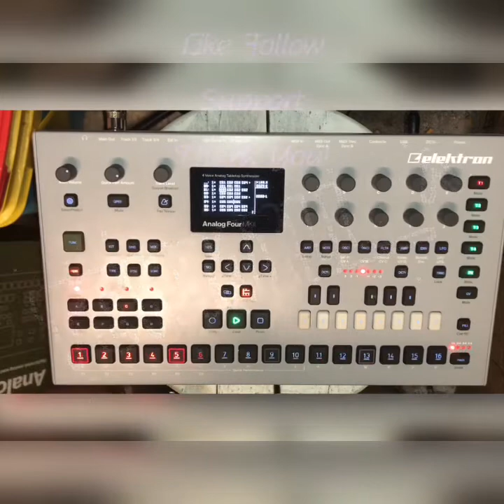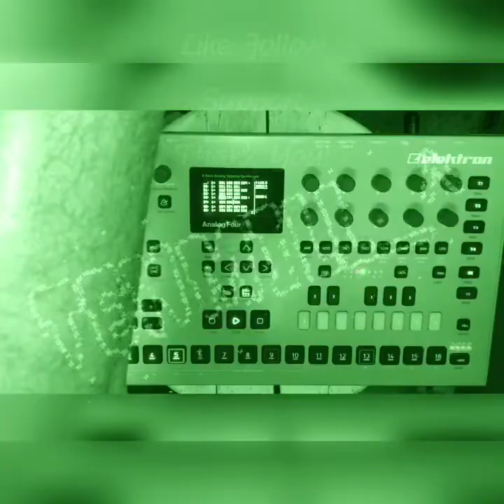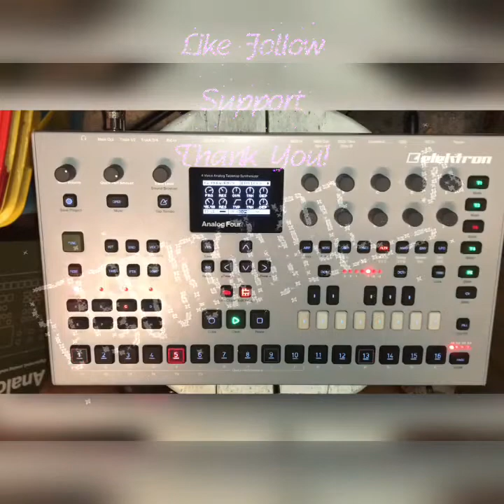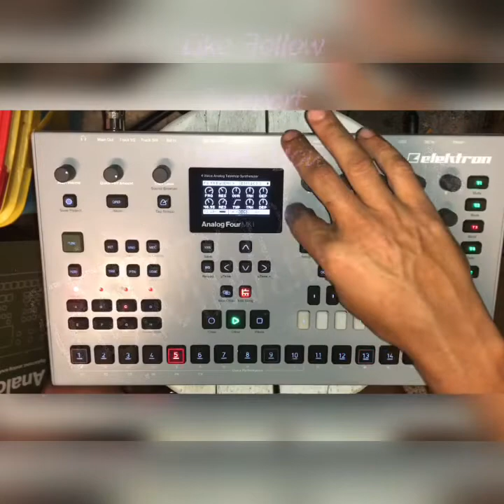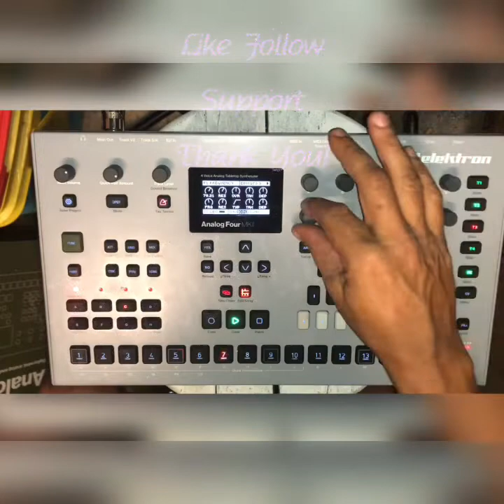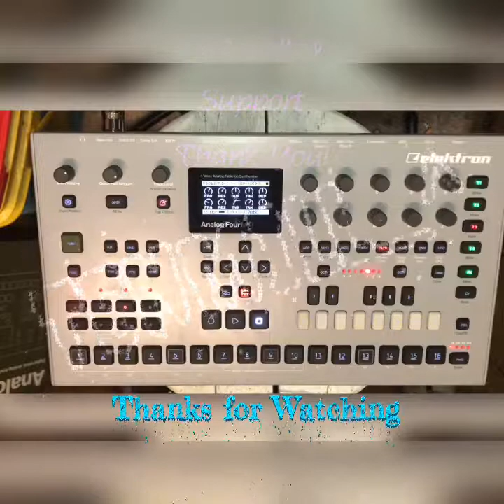Silky Subs by TenMill_^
🚨New Song Alert 🚨
Silky Subs
By
TenMill_^
created for weekend hardware challenge, ambient, stony, and underwater.